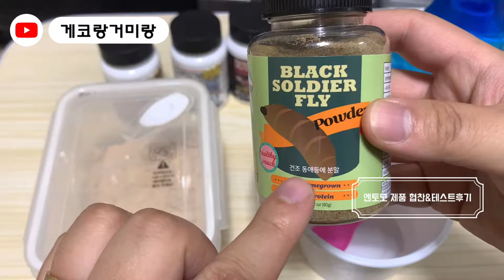내인생 첫협찬(2부), 크레스티드게코 먹이로 같이 사용하세요!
안녕하세요 게코랑거미랑입니다 :D

절지동물 관련된 정보게시와 소통,
그리고 사육영상을 올릴 예정입니다.
블로그랑 인스타도 같이 하고 있으니
관심있으신 분들은 놀러와주세요~